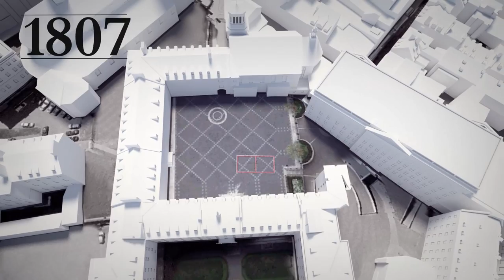400 ans d'évolution des terres de Marie Rollet et Louis Hébert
Voyez comment les terres des premiers colons de Québec se sont transformées, afin de devenir l'un des plus importants secteurs du Vieux-Québec.